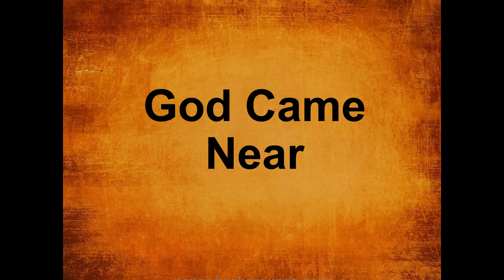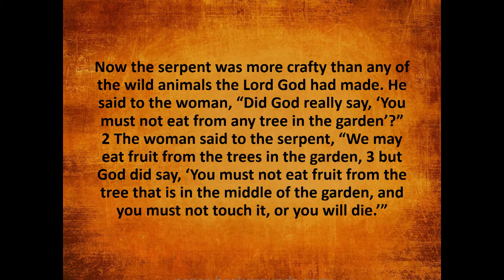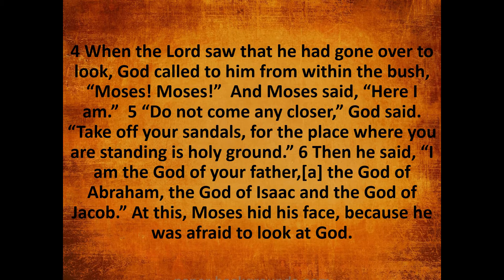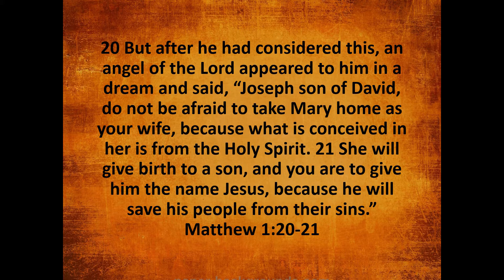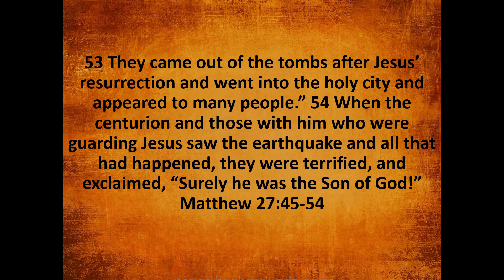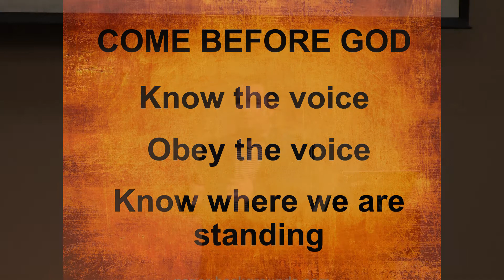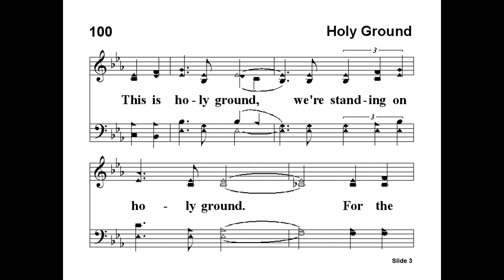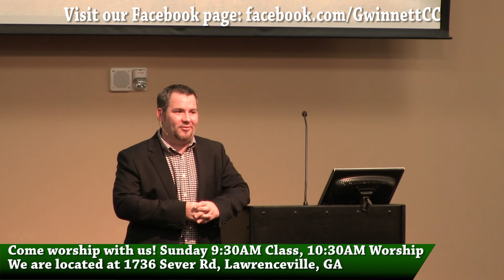11-29-2015 - Keith Walmsley - God Came Near